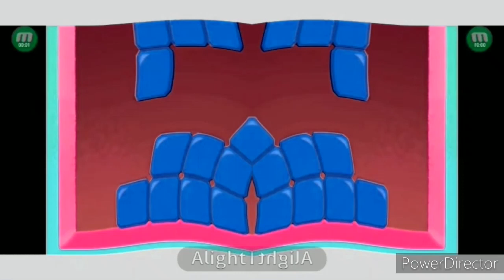om NoM Effects